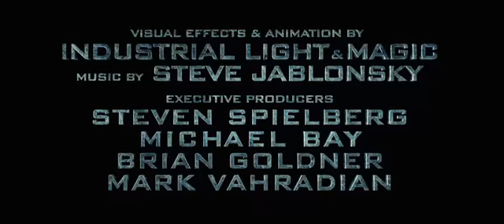Transformers 2 - FULL Trailer [HQ]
Transformers 2 - Revenge of the Fallen --- 26. Juni 2009 ist jetzt der voraussichtliche Kinostart für der Transformers nachfolger.